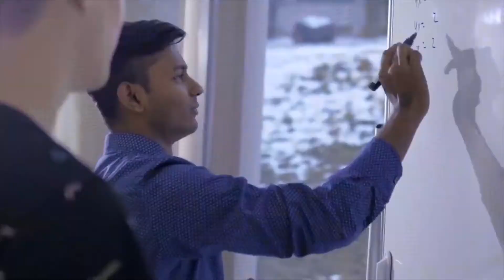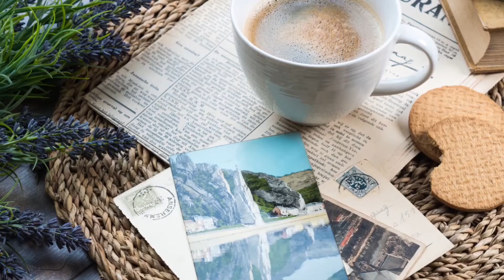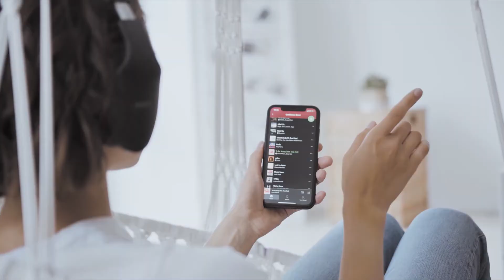8 Simple Things Improve Your Mind Health ways | Recharge Your Mind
In today’s video learn how to recharge your mind .
Reset your mindset, be a realistic optimist, roll with the punches, focus yourself, don’t run away, make the biggest possible impact, feel the fear and do it anyway, make your own luck and learn from every experience.